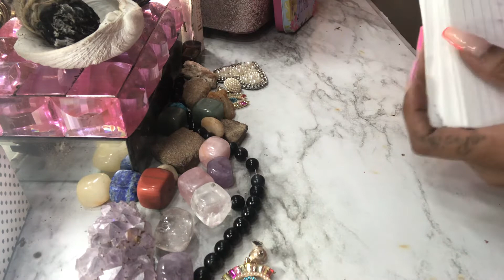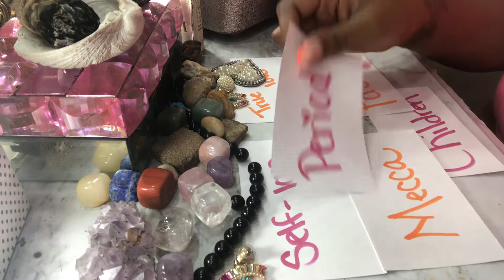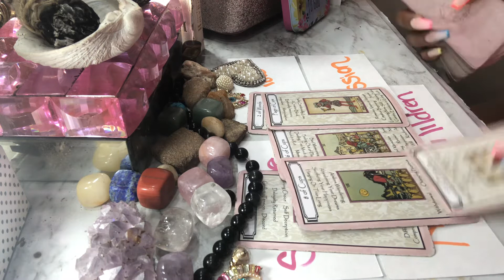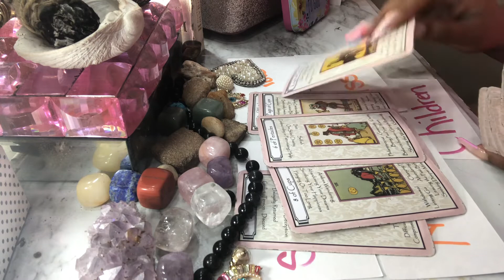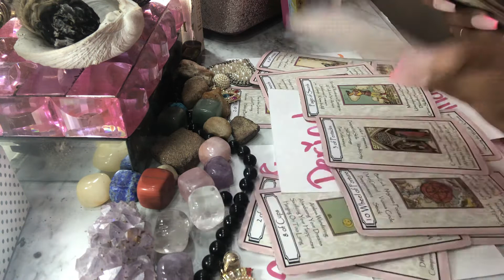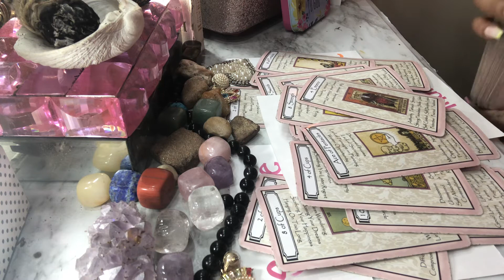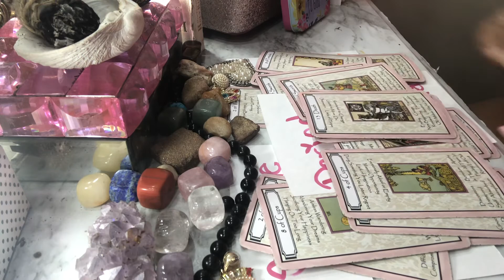💕LEO ♌️ THIS PERSON IS KARMIC & A LIAR 🤥